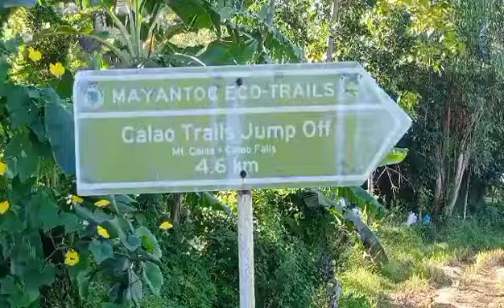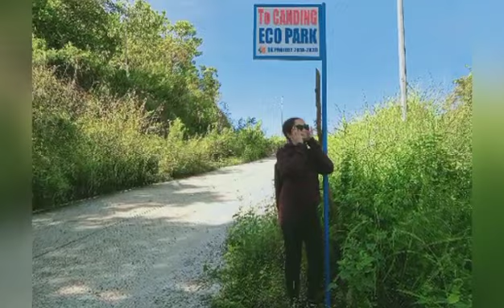HondaBeat Off-Road|| MotoVlog road trip to Canding Falls|| Explore TarlacII Discover TarlacII Part 1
My first motoVlog video off road.Fun and excitement doing same task videong while driving.I am lady driver of HondBeat2018 so smooth and easy drive plus matipid pa gas.